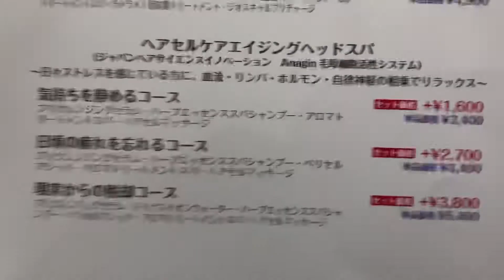群馬県 板倉町 近 床屋 とこや 理容 美容 ヘッドスパ 濡れパン 等